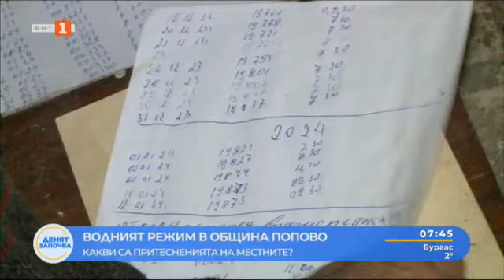Десетки жители на няколко села в община Попово са на воден режим